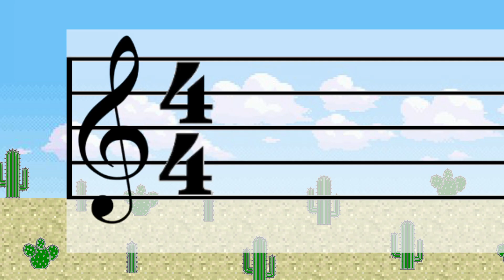Recorder Hero: Hey Jude